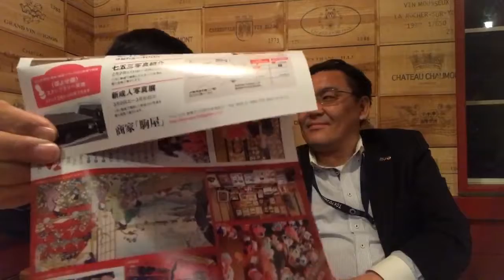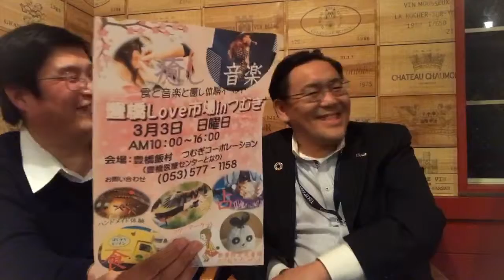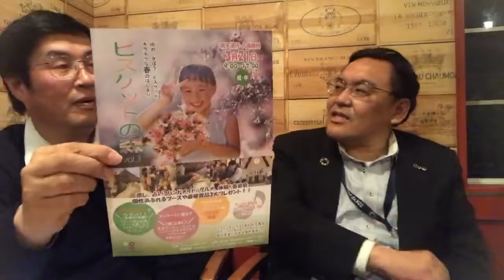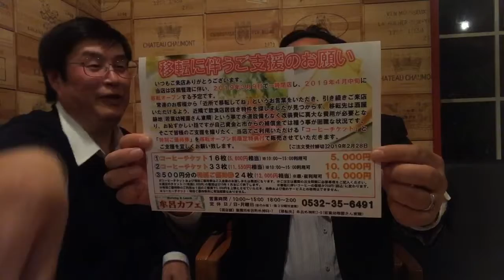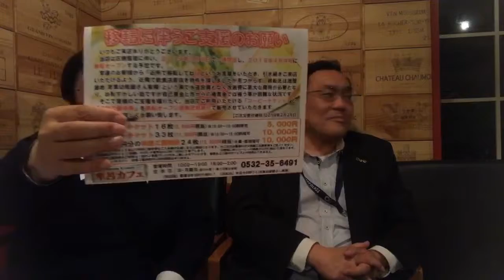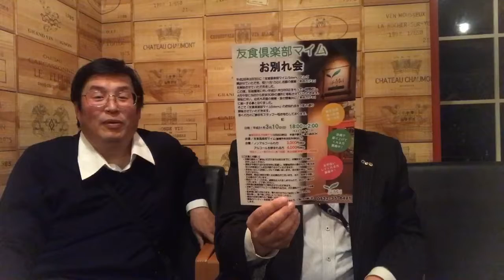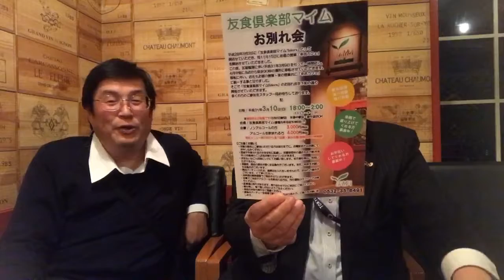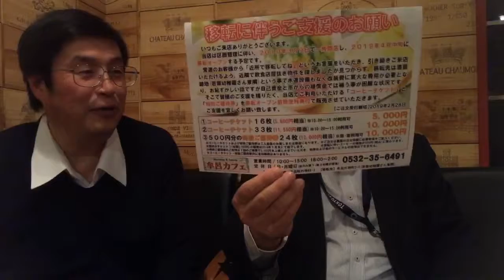牟呂カフェでナイト第38夜 豊橋・豊川 看板地域応援ネット番組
牟呂カフェでナイトは、ゲストと番組中のコメントをただく方々に支えを頂いて配信です。

今回は、いつものメンバーのH氏がお休みして、
急遽おまけのあいさつでおなじみのH氏、本多さんにお願いして
無口に上品さが加わり二人で番組をお届けしました。
番組となりました。
今回もゲスト出演してくださいました。

大西ご夫妻　（イタリアン料理　フェリーチェ （felice））
出演ありがとうございました。

場所：豊橋市牟呂町外神68-7